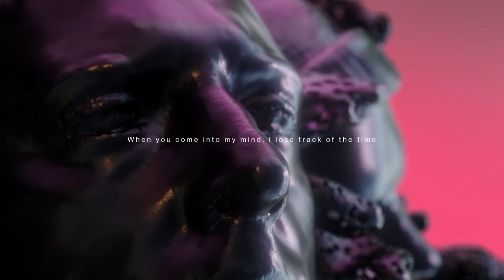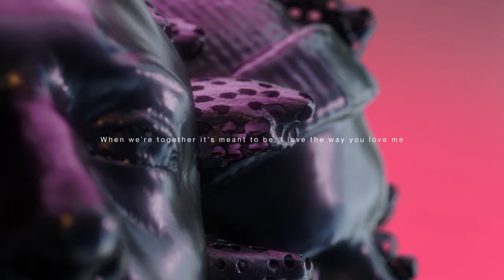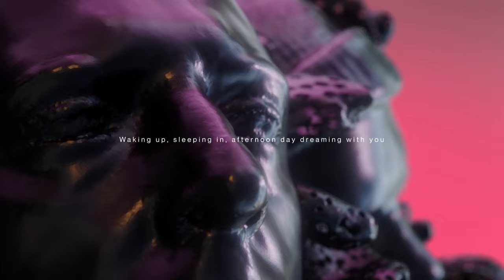gardenstate & Bien - The Best Part (Official Lyric Video)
Originally released in 2016 by Bien, gardenstate’s Marcus Schössow discovered the track while browsing Netflix. After contacting the Nashville-based indie pop band, their collaboration made its way to Anjunabeats in July 2021.

Included on gardenstate's 'Inspirations' album (released in October 2021), the heartfelt track has seen a new lease of life in recent months. 'The Best Part' has been streamed over five million times as of May 2022, with over 47,000 videos using the track on Instagram Reels, and support in Spotify's 'Chill Tracks' and 'Viral Dance' playlists.

'The Best Part' has also been remixed by Patrice Bäumel and Lost Prince, with Patrice's remix becoming a favourite of UK tastemakers Camelphat, and supported multiple times on BBC Radio 1 by Pete Tong.